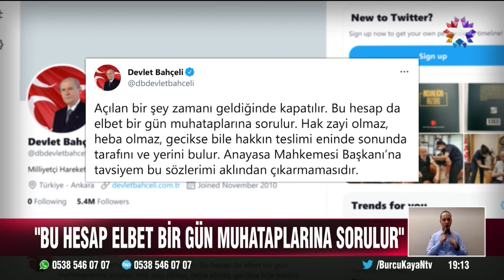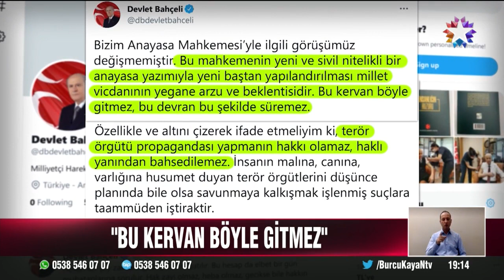Anayasa Mahkemesi, PKK’lı teröristler müracaat etseler onları da şemsiyesi altına alacak mı?